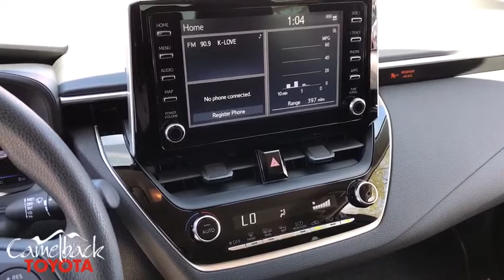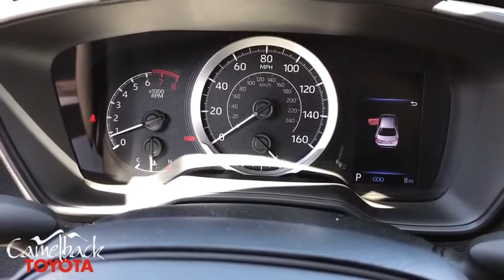2020 Toyota Corolla Phoenix, Peoria, Scottsdale, Glendale, Avondale, AZ 49068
Black Sand Pearl New 2020 Toyota Corolla available in Phoenix, Arizona at Camelback Toyota. Servicing the Peoria, Scottsdale, Glendale, Avondale, AZ area.

Camelback Toyota
1550 E Camelback Rd

2020 Toyota Corolla LE Black Sand Pearl 30/38 City/Highway MPGbrbrAwards:br * 2020 KBB.com 10 Coolest New Cars Under $20,000brbr Excellent Selection of NEW and USED vehicles, Financing Options, Serving the great Phoenix Area.
Wheels: 16 Wide Vent Steel,Front Bucket Seats,Premium Fabric Seat Trim,Radio: Audio AM/FM w/Navigation,4-Wheel Disc Brakes,6 Speakers,Air Conditioning,Electronic Stability Control,Front Center Armrest,Tachometer,ABS brakes,AM/FM radio,Automatic temperature control,Brake assist,Bumpers: body-color,Delay-off headlights,Driver door bin,Driver vanity mirror,Dual front impact airbags,Dual front side impact airbags,Front anti-roll bar,Front reading lights,Front wheel independent suspension,Fully automatic headlights,Heated door mirrors,Illuminated entry,Knee airbag,Low tire pressure warning,Occupant sensing airbag,Outside temperature display,Overhead airbag,Panic alarm,Passenger door bin,Passenger vanity mirror,Power door mirrors,Power steering,Power windows,Radio data system,Rear anti-roll bar,Rear seat center armrest,Rear window defroster,Remote keyless entry,Security system,Speed control,Speed-sensing steering,Split folding rear seat,Steering wheel mounted audio controls,Telescoping steering wheel,Tilt steering wheel,Traction control,Trip computer,Variably intermittent wipers,Exterior Parking Camera Rear,Auto High-beam Headlights,Distance pacing cruise control: Full-Speed Range Dynamic Radar Cruise Control (DRCC),Emergency communication system: Safety Connect with 3-year trial,Rear seats Folding position: fold forward seatback